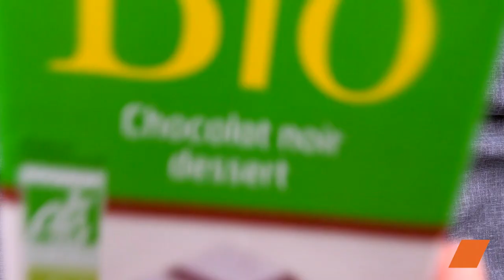Recette poire chocolat 🍐🍫 | Deux Délicieuses Variantes Gourmandes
Découvrez comment réaliser une délicieuse recette de poire au chocolat avec deux variantes gourmandes ! 🍐🍫 Dans cette vidéo, nous vous partageons pas à pas les secrets pour préparer ce dessert irrésistible, parfait pour les amateurs de sucré.

Ingrédients :
0.5 sachet de sucre vanillé
170 g de sucre
Jus de 0.5 citron
0.5 l d'eau
1 poire
1 œuf
70 g de beurre
0.5 c. à soupe de farine
100 g de chocolat pâtissier
60 g de pâte brisée
75 ml de crème liquide entière
1 œuf
60 g de chocolat pâtissier
60 g de sucre
0.5 l d'eau
0.5 sachet de sucre vanillé
1 c. à soupe de noisettes

Ces deux déclinaisons de poire au chocolat raviront vos papilles et impressionneront vos convives lors de vos prochains desserts ! 🍐🍫

Essayez ces deux variantes gourmandes de poire au chocolat pour un dessert irrésistible !